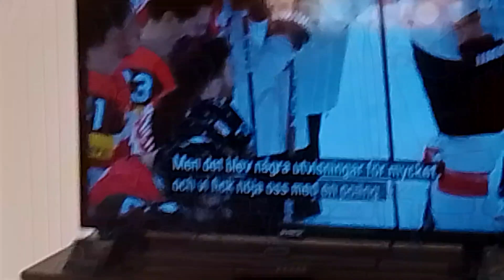14 maj 2023